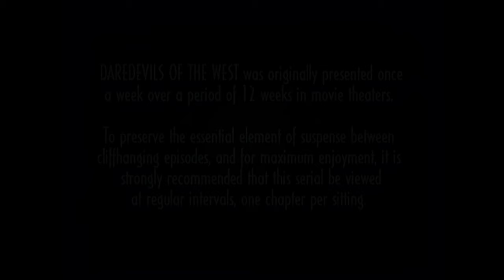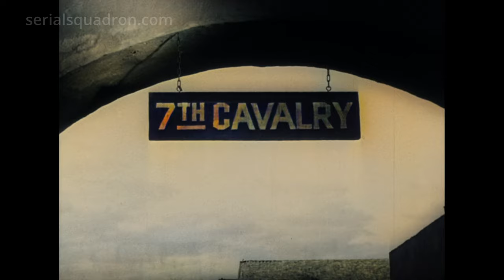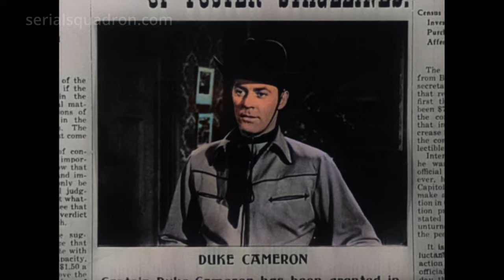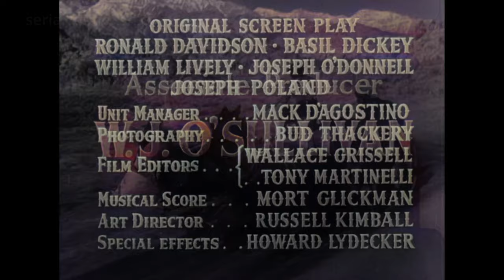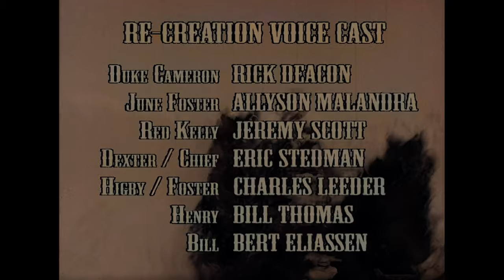DAREDEVILS OF THE WEST IN COLOR Chapter 1: Valley of Death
Featuring Allan Lane and Kay Aldridge
Long-lost serial restored by the Serial Squadron in 2009, now in a color version.
The first half of this episode includes restored audio as the original sound for the first reel was lost when the studio decided to chop the serial up and use cliffhangers for stock footage in new productions including GHOST OF ZORRO. The original audio kicks in at the shot of the cavalry riding in.
Dubbing by Allyson Malandra, Rick Deacon, Charles Leeder, Eric Stedman and Jeremy Scott